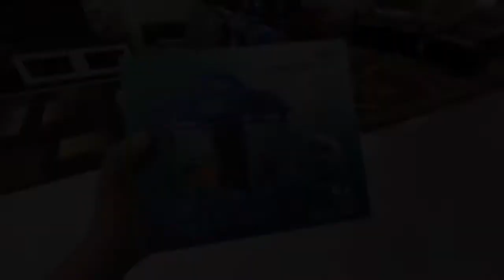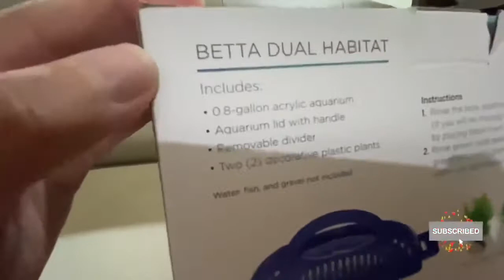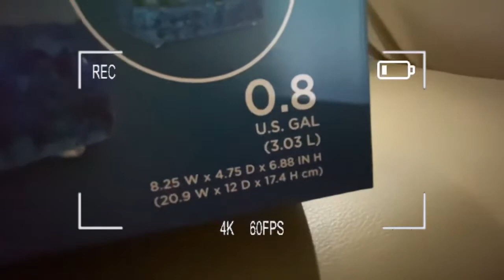VlogHobi | New Home Untuk BETTA Fish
Hai Guys | VlogHobi | Betta Fish Project
Aku Beli Akuarium Baru Utk Betta Fish
Beli Di Xian Long | Shah Alam | RM28.00